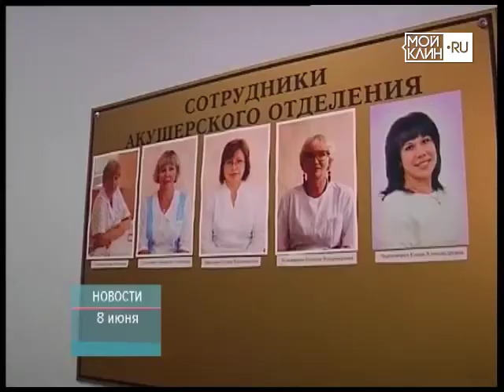ТНТ-Поиск: День открытых дверей в Роддоме